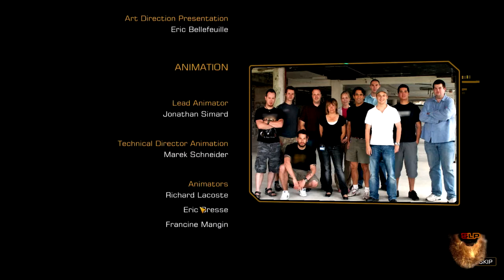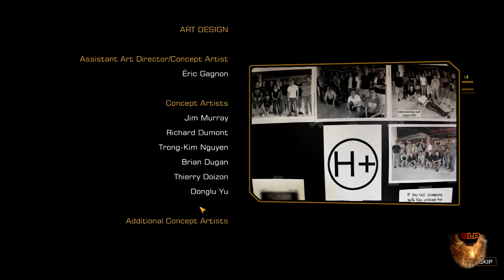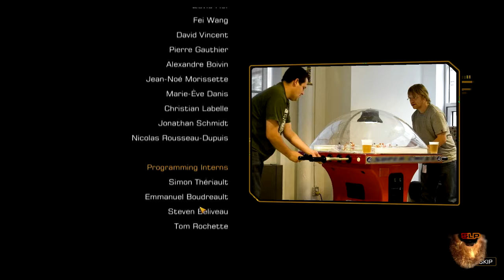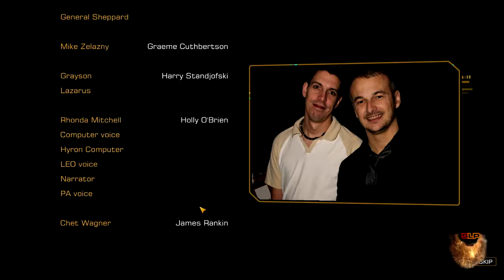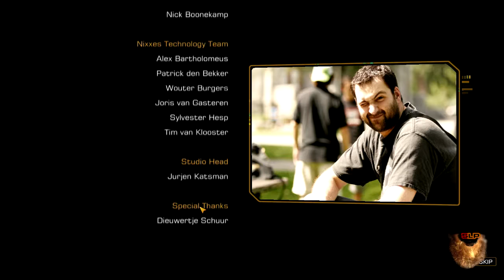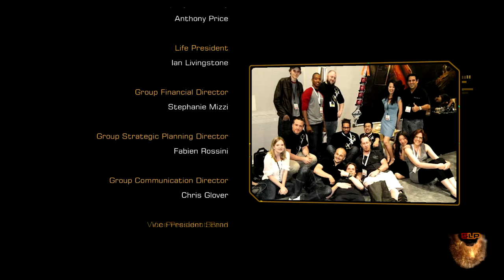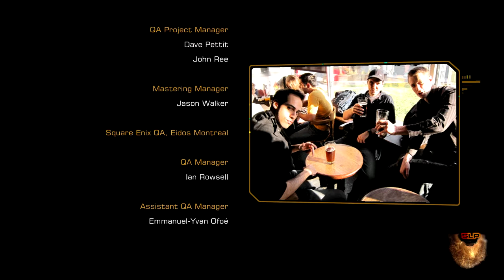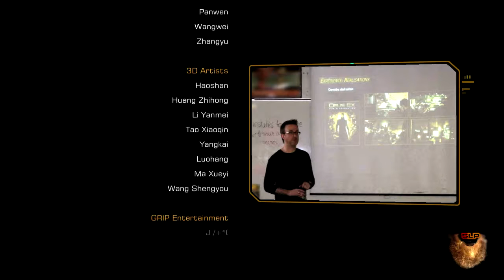Let's Play Through Deus Ex: Human Revolution-Episode 72: Finale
And now we finally get to move to another game

TWOOTER-twitter.com/Superandrd